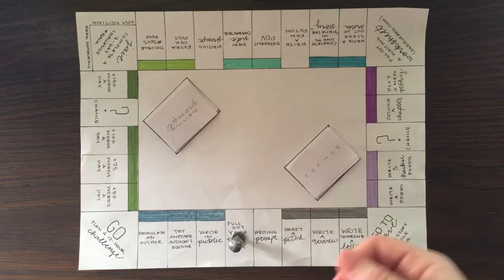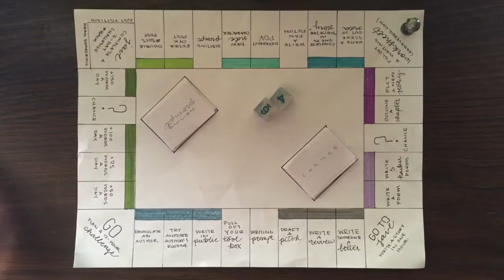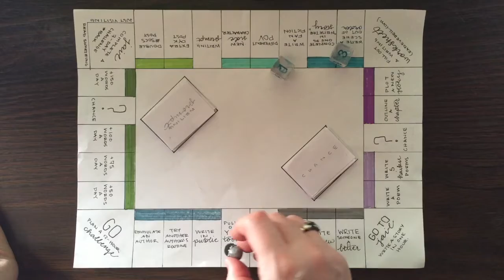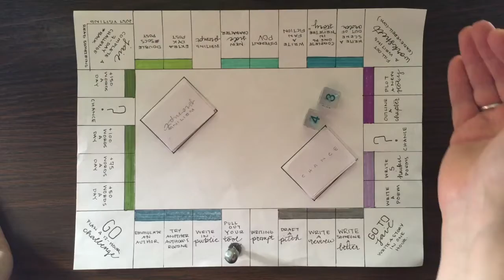The Universe Is Trying to Tell Me Something | October Writer-opoly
Beware: I use a few colorful words.

I had to say something about having time for more prompts, and the universe bitch-slapped me with a goal I’ve been trying to achieve for months. Okay. I hear you. I’ll do better.